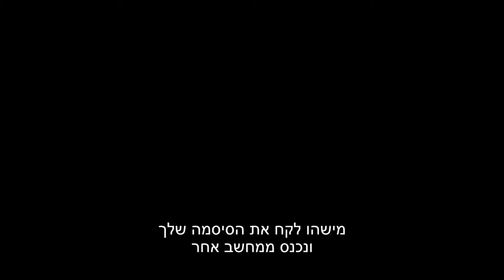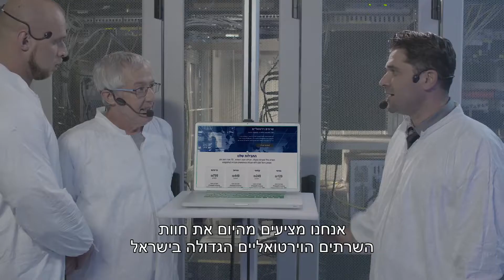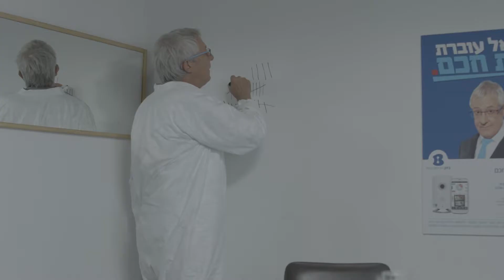גידי גוב בחוות השרתים של בזק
בין לקוחותינו ניתן למצוא חברות ומותגים מובילים כמו סלקום, SAP, ויזה כאל, מאיר חברה למכוניות, לוריאל, יוניליוור, מטרופולין, Better Place, מכתשים אגן, אגד, בזק, ידיעות תקשורת ומשרד התחבורה. בין השאר החברה יצרה והפיקה את סדרת הרשת המצליחה ביותר בישראל המשודרת ב-ynet "פיני".